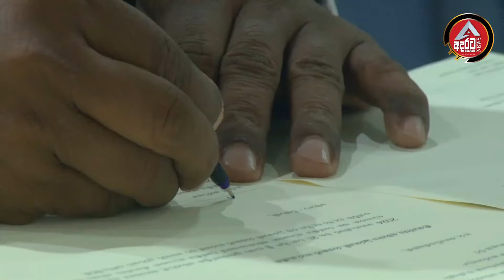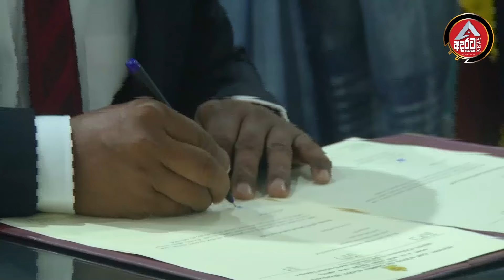නලින්ගේ වචන ටික මසුරං/වෘත්තීය අධ්‍යාපනය ගොඩෙිගොඩ නි/ ඇමති නලින් වැඩ අරඹයි/@ADARATANEWS